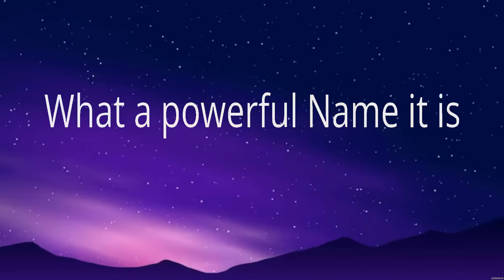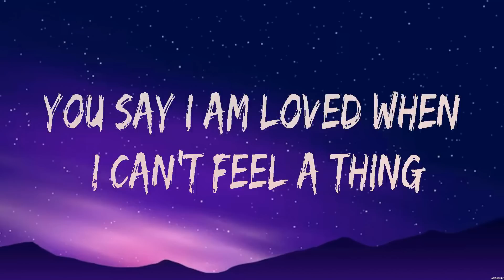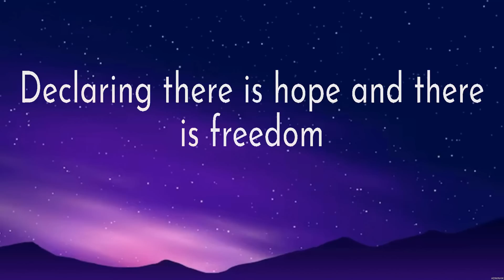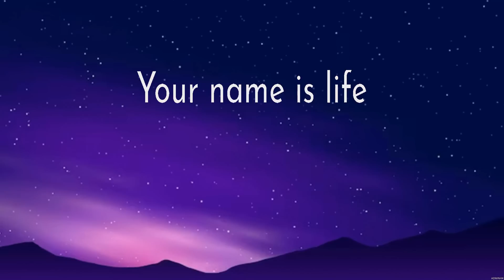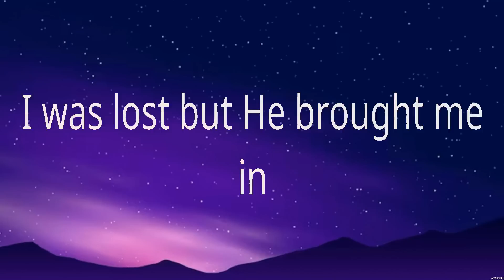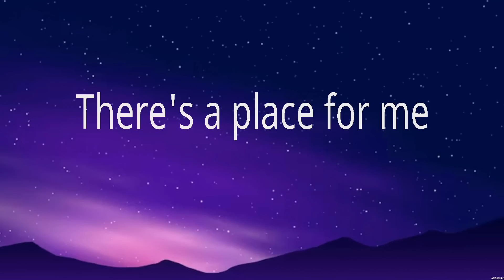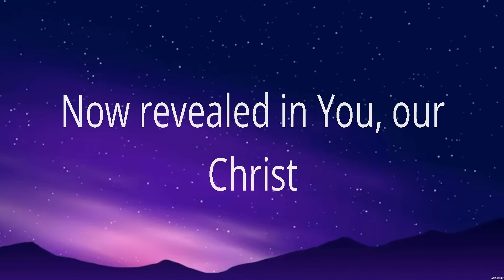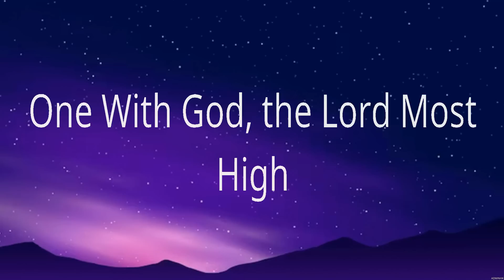Hillsong Worship - What A Beautiful Name (Lyrics) Lauren Daigle, Charity Gayle, Hillsong Worship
1. Hillsong Worship - What A Beautiful Name
2. Lauren Daigle - You Say
3. Charity Gayle - I Speak Jesus
4. Hillsong Worship - Who You Say I Am